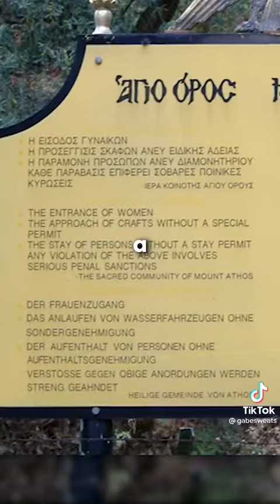The Only Man In History To never see a woman.